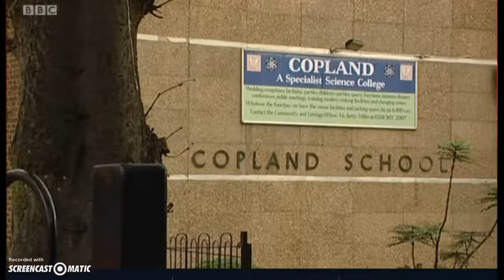COPLAND School is now famous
Adjutments to school finances